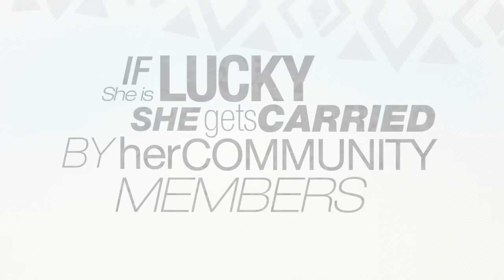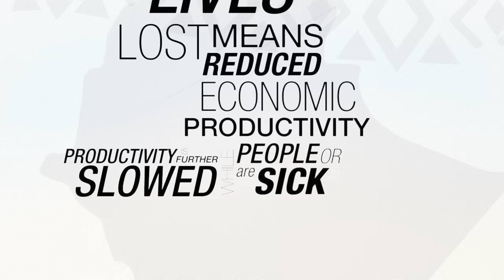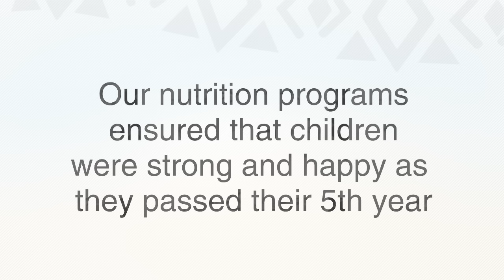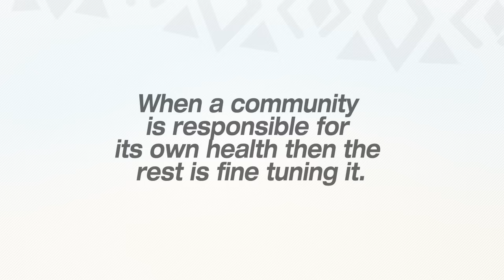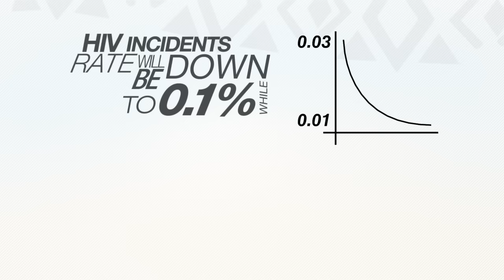Health Sector Transformation Plan,Ministry of Health,Ethiopia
“Health Sector Transformation Plan (HSTP)” is the next five-year national health sector strategic plan, which covers EFY 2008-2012   (July 2015– June 2020). It has been prepared by conducting in-depth situational assessment and performance evaluation of HSDPs; considering the global situation and the country’s global commitment; and most importantly the goals of the national long term vision and Growth and Transformation Plan (GTP).